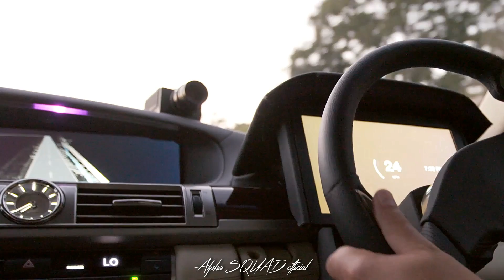Self Driving Car Test – Chauffeur and Guardian Autonomous Driving Demonstration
Toyota Research Institute (TRI) showing the first demonstration of its Guardian and Chauffeur autonomous vehicle platform.

The video shows the advances TRI has made with Platform 2.1, the next iteration of TRI’s innovative advanced safety research vehicle for autonomous driving, conducting several test maneuvers on a closed course. Platform 2.1 is the first research tool for testing both Guardian and Chauffeur systems on a single vehicle using the same technology stack of sensors and software.  Chauffeur is Toyota’s testing version of SAE Level 4/5 autonomy where the automated system is responsible for all driving tasks, while in Guardian mode, the automated driving system acts as a safety net for the human driver to help prevent an accident.

In the video, the Chauffeur scenarios demonstrate the test vehicle’s ability to drive itself on a closed course and navigate around road obstacles.  The “Truck with Hay Bales” test shows how the car can detect unexpected objects in its path and make safe lane changes to avoid obstacles.  “The Blocking Car” is a scenario in which the Chauffeur system detects a stalled vehicle in its path and another vehicle traveling at the same speed in the lane next to it.  Here, the system slows the test vehicle down to let the adjacent vehicle pass and makes a safe lane change around the stalled vehicle which is followed by the vehicle returning to the original lane of travel.

The Guardian tests show the system’s ability to protect the vehicle and its occupants when the test vehicle encounters a potentially hazardous situation and takes action if the driver does not react. The Guardian system also monitors the driver’s eyes for distracted or drowsy driving. In “The Drowsy Driver” scenario, the Guardian system detects the driver falling asleep at the wheel as the vehicle approaches a curve in the road. When a driver closes his or her eyes and does not steer with the road’s curvature, the system steps in and steers the car to keep it in the lane of travel. The second Guardian scenario, “The Reveal,” shows how the system can detect debris in the road ahead of a vehicle in front of it that the driver may not see. When the vehicle ahead swerves out of the way, the Guardian system perceives the obstruction ahead and takes over for the driver to steer the car out of the way, retaining control until the driver is able to take back control of the car.

On Platform 2.1, TRI created a second vehicle control cockpit on the front passenger side with a fully operational haptic drive-by-wire steering wheel and pedals for acceleration and braking. This dual-cockpit setup allows for experimentation of effective methods to transfer vehicle control between the human driver and the autonomous system.  It also supports the development of machine learning algorithms that can learn from expert human drivers and provide coaching to novice drivers.

Platform 2.1 also features:
A new high-fidelity LIDAR system, from Luminar, that provides a longer sensing range, a much denser point cloud to better detect positions of three-dimensional objects, and a field of view that is the first to be dynamically configurable, which means that measurement points can be concentrated where sensing is needed most;
An autonomy indicator designed into the vehicle dashboard with a consistent user interface across screens, colored lights and a tonal language that is tied into Guardian and Chauffeur;
A real-time display of the LIDAR’s point cloud detection on the multi-media screen in the center stack; and An alert system in Guardian mode that warns the driver of impending danger and prompts the driver to take back control after the Guardian system takes corrective action.